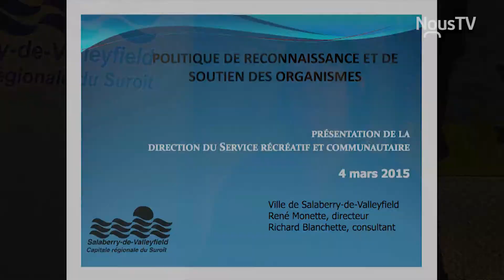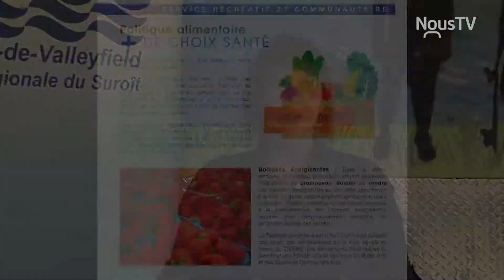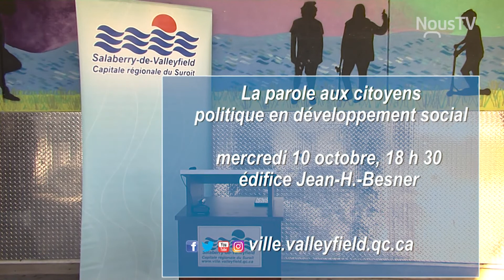Connecté Valleyfield - La parole aux citoyens - politique en développement social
La municipalité de Salaberry-de-Valleyfield invite la population à une rencontre concernant  la politique en développement social.